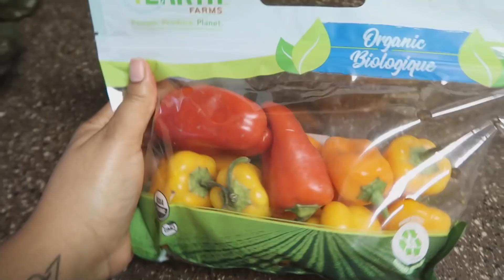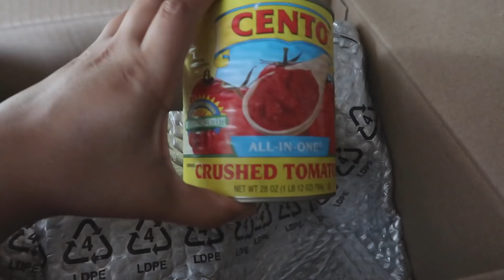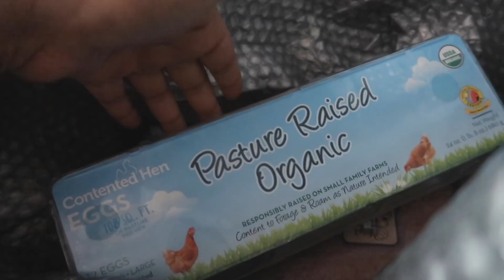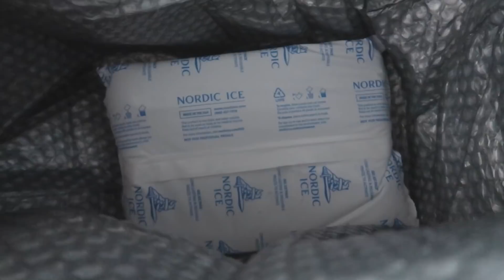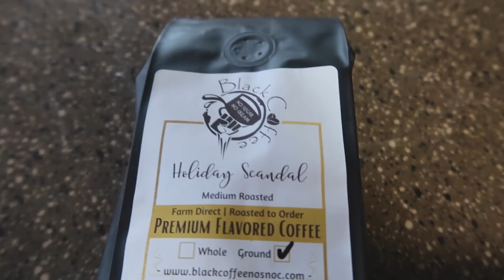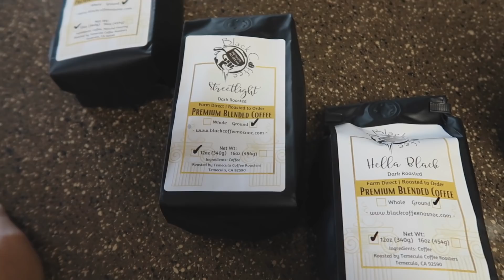One of My Favorite Workouts, Deer Watching, Soy-Free Stir-Fry Sauce, | Edyn Weekly Vlog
Connect: edynloveslife

Amazon Faves
Angela Roi (luxury vegan handbags)
WW (get a free month)

Imperfect Foods (get $10 off, I'll also get $10 free food and less food waste, woo hoo!)

I only accept cruelty-free products for review. Sending a product does not guarantee a review, the product must align with my message and I have to love it!

+FTC+
Most products are purchased by me, on occasion products are provided for review (paid & unpaid). All opinions are my own!